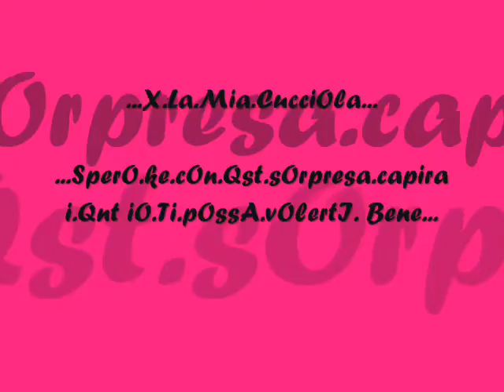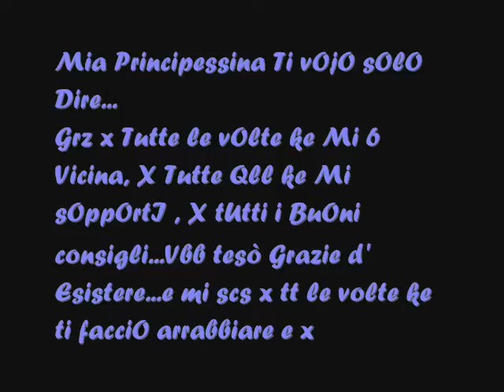CucciOla.&.PisOla...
Cucciola ti vojo tr bene...e spero ke ora te ne dimostrerò...6 Unica...